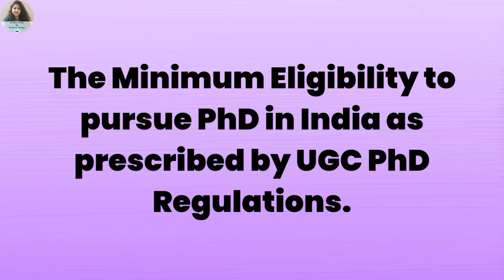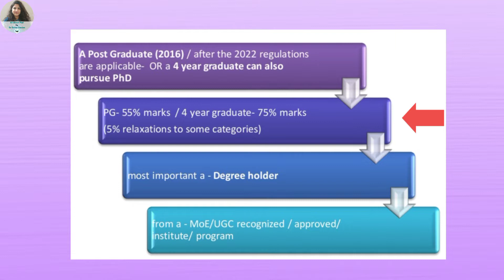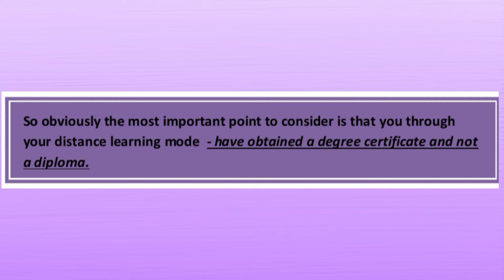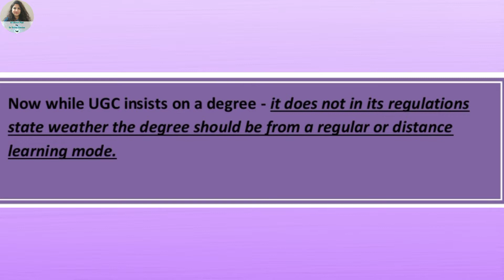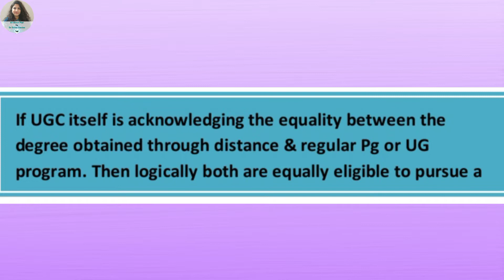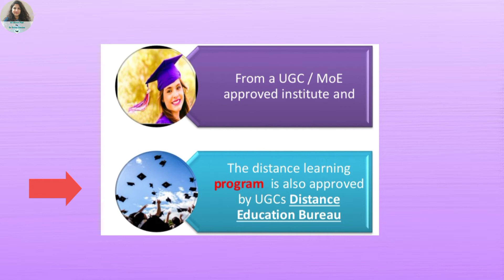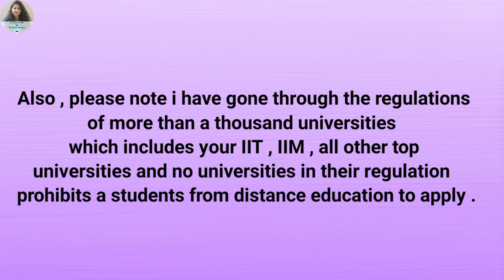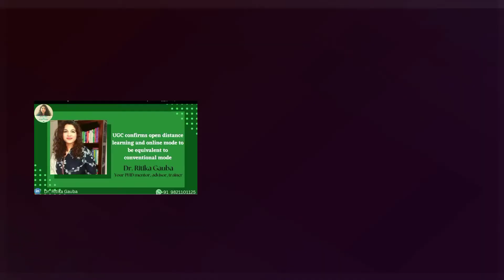Distance Education UG & PG students can pursue PhD–How?| UGC Norms| University PhD Regulations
Can students who have completed their graduation/post graduation through distance learning pursue a Phd?

In this video this questions is answers in great detail after drawing logical conclusion from various UGC regulations like the
1. UGC PhD Regulations of 2016 & 2022.
2. The recognition of equality between Distance Education degree courses & regular degree courses
In the video we also discuss how can a student verify their own eligibility for pursuing a PhD and the PhD regulations of other universities & institutes in India.